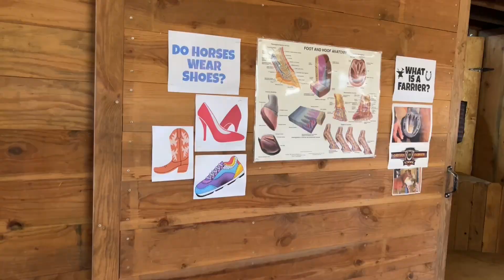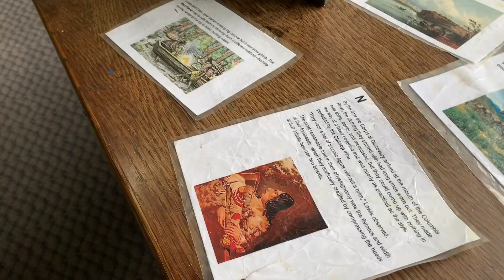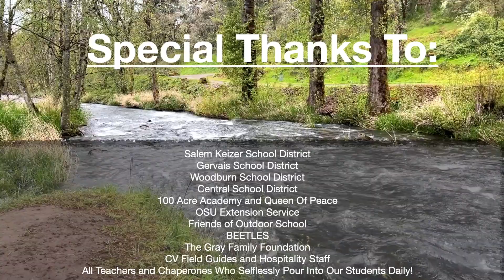Brush College Outdoor School 2023